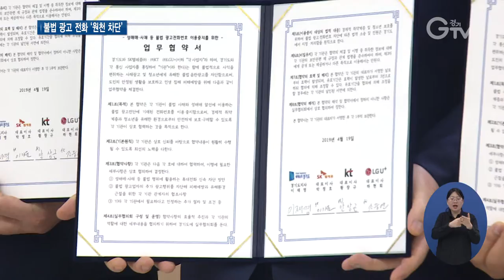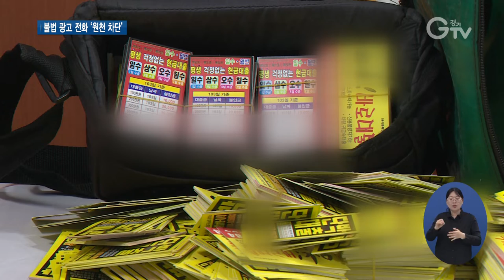전국 37 개 별정통신사와 성매매 불법사채 전화 차단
[앵커멘트] 경기도가 성매매·사채 등 불법 광고 뿌리 뽑기에 나섰습니다. 이동통신 3사에 이어 전국 37개 별정 통신사와 손을 잡고 불법 광고 전화를 원천 차단합니다. 보도에 최창순 기자입니다.

[리포트]
지난 4월, 경기도는 SK와 KT, LGU+ 등 이동통신 3사와 고금리 대부, 성매매 알선 등 불법 광고 전단지에 적힌 전화번호 이용정지에 합의했습니다.

이때 제기된 문제는 이동통신 3사가 막힘으로써 알뜰폰으로 불리는 별정통신사 쪽으로 불법광고 전화번호가 옮겨가는 이른바 풍선효과입니다.

[녹취] 이재명 / 경기도지사(지난 4월, 불법 광고 전화번호 이용중지 업무협약식)
“선의로 하는 일인데 풍선효과로 이익을 보는 일이 발생할 수 있는데 그건 더 나쁜 일이지 않습니까. 그건 연구를 좀 하셔 가지고요.”

이에 대한 조치로 경기도 특별사법경찰단은 불법 광고전단 전화 차단 대상을 전국 37개 별정통신사까지 확대했습니다.

(CG) 이번 합의에 따라 경기도가 요청하는 전화번호는 3개월 동안 이용이 정지됩니다.

이 기간 동안 가입자가 해명하지 못할 경우 해당 전화번호는 해지처리됩니다.

불법 전단지에 기재된 전화번호 대부분이 대포폰으로 단기간에 사용하는 별정통신사에 집중된 만큼 예방 효과가 클 것으로 경기도는 기대하고 있습니다.

[인터뷰] 김영수 / 경기도 공정특별사법경찰단장
“경기도 내에서는 공정가치 실현을 위해서 사채·성매매 등 불법 광고 전화가 통용되지 않도록 완전 뿌리 뽑도록 하겠습니다.”

도는 불법 광고 전단지를 발견할 경우 경기도 특별사법경찰단 홈페이지에 사진을 올리거나 경기도 콜센터에 접수해달라고 요청했습니다.

영상취재 : 류민호, 영상편집 : 김정환, 영상그래픽 : 우윤정